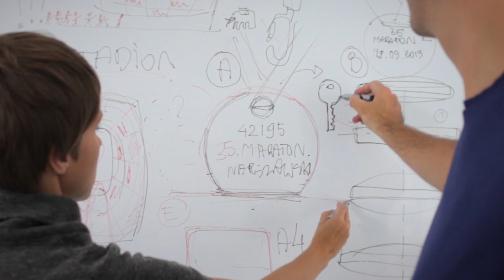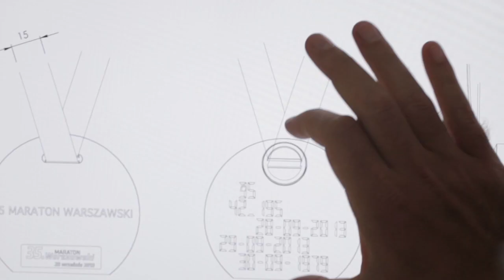35. PZU Maraton Warszawski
Oficjalna koszulka i medal 35. PZU Maratonu Warszawskiego - making-of